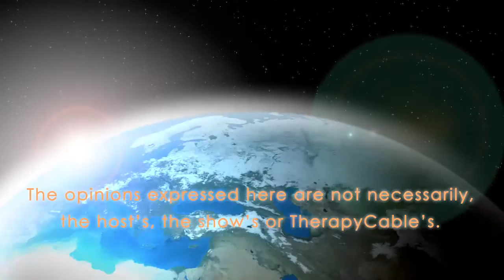US & Cuba Relationships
Join Carlos Vazquez as he explores U.S. & Cuban relations with Professor Lopez.

Professor Lopez has published extensively in his field, most recently on the late Cuban author Virgilio Piñera, recent developments in Latin American genre fiction, and the work of Mexican poet and novelist Homero Aridjis. He also presents widely at international conferences, most recently at the XXV CANELA Conference in Tokyo, the XXXIX Congress of the IILI in Cadiz, Spain, and the XXX Congress of LASA in San Francisco. López was recently commissioned to translate the Pulitzer-prize winning play Anna in the Tropics for Teatro El Público in Havana, Cuba. His recent translations of work by the novelists Rodrigo Rey Rosa and Homero Aridjis will soon be appearing in print. López has also led study abroad programs to Cuba and Perú. His work in this field earned him The University of Tampa’s International Service Award in 2009.